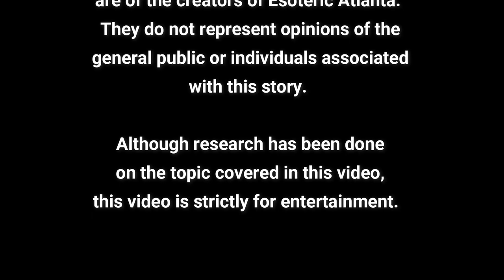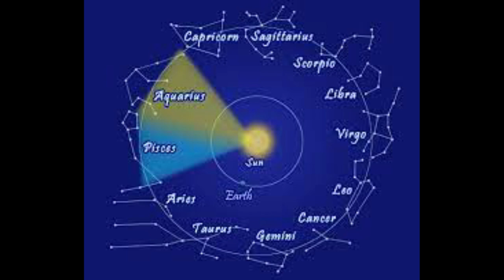Working Through The Pain